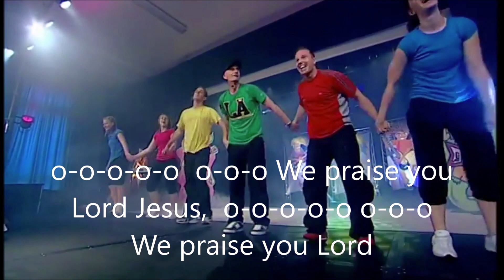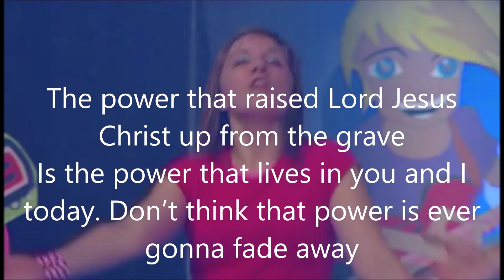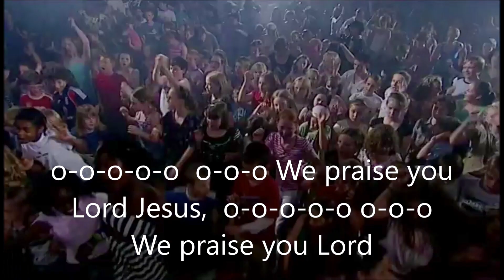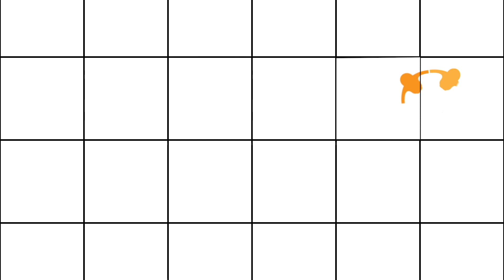Kidzone - Sunday 31st May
It's a very special birthday and we are celebrating with a cake, a story and some wonderful creative ideas for games to play and ways to pray.